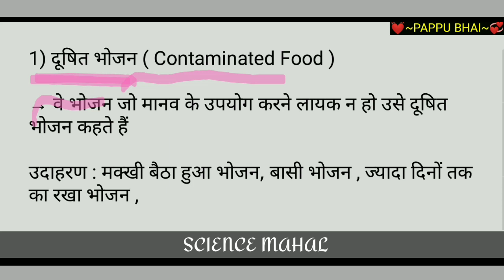दूषित भोजन किसे कहते हैं | dushit bhojan kise kahate hain | dushit bhojan kya hai |contaminated food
1) dushit bhojan kise kahate hain
2) dushit bhojan kya hai
3) dushit bhojan
4) dushit bhojan ke bare mein
5) contaminated food
6) what is contaminated food